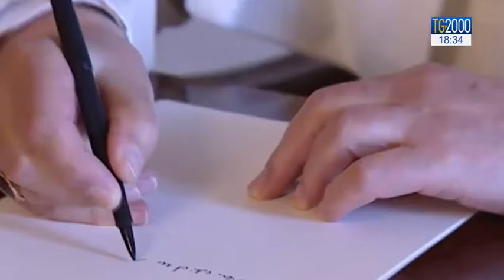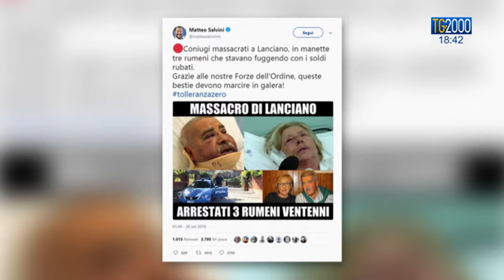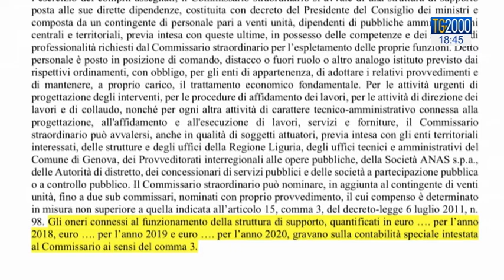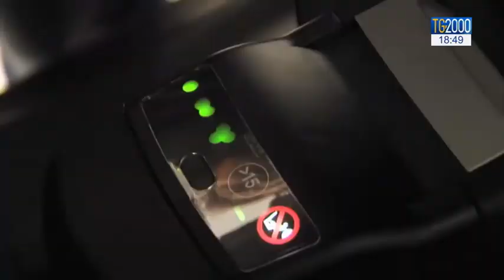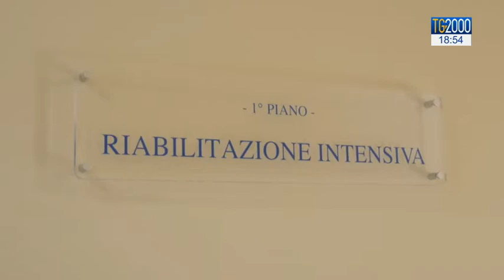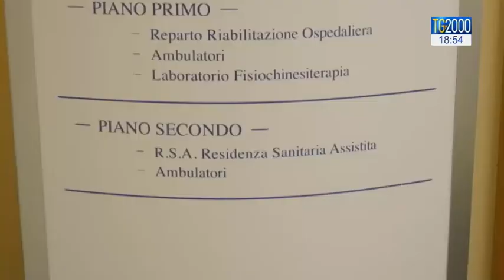TG2000 del 26 settembre 2018 - Edizione delle 18.30